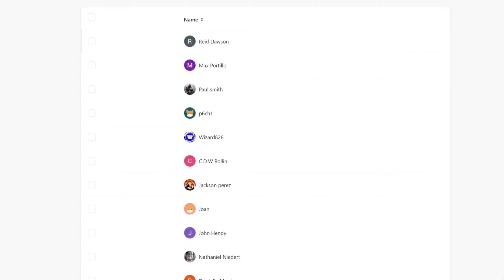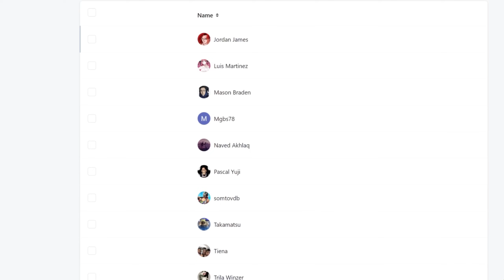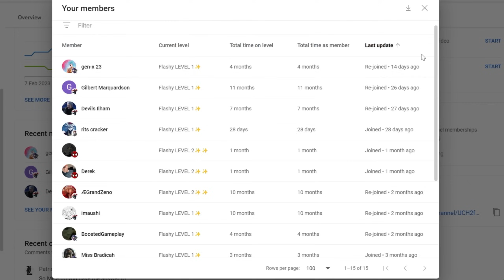IT JUST NEVER ENDS🤯 Uzumaki Episode 4 REACTION VIDEO!!!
Uzumaki Episode 4 REACTION

►VIDEO: IT JUST NEVER ENDS🤯 Uzumaki Episode 4 REACTION VIDEO!!!

uzumaki episode 4
IT JUST NEVER ENDS🤯
Uzumaki Episode 4
REACTION VIDEO!!!
uzumaki ep 4
uzumaki ep 4 reaction